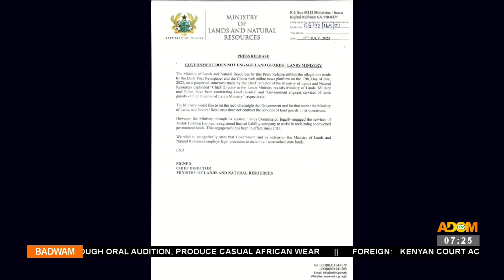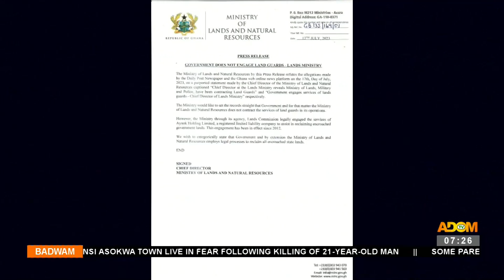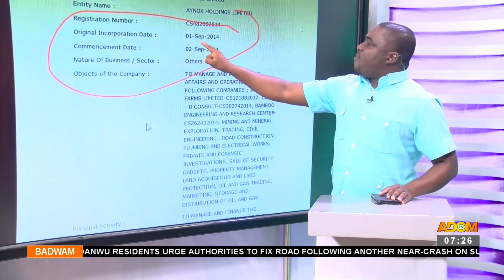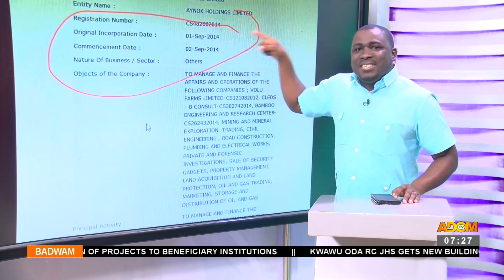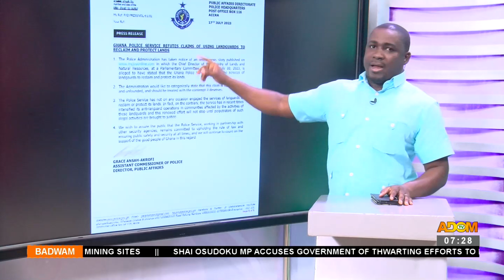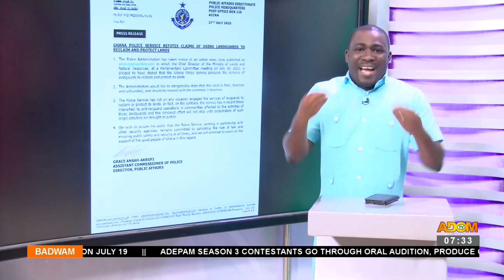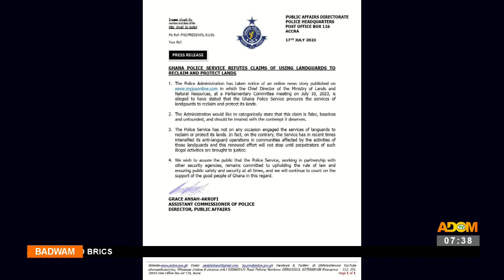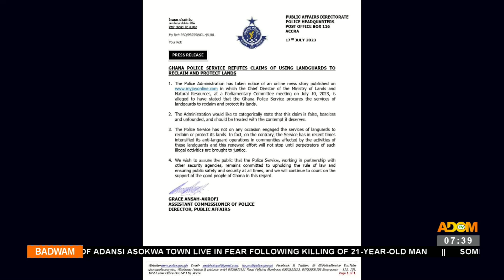Asem Yi Di Ka - Badwam on Adom TV (18-07-23)